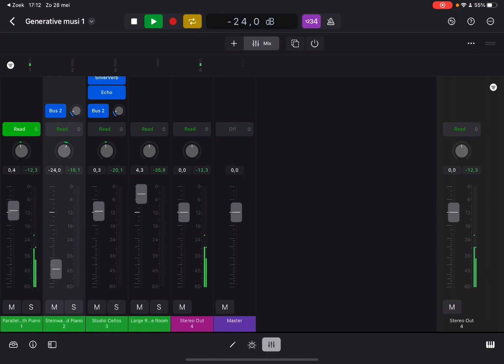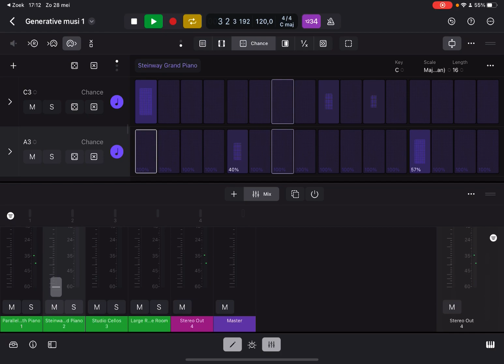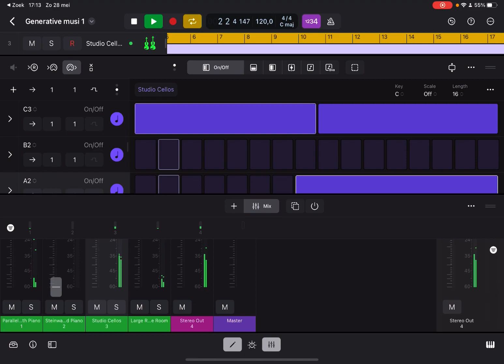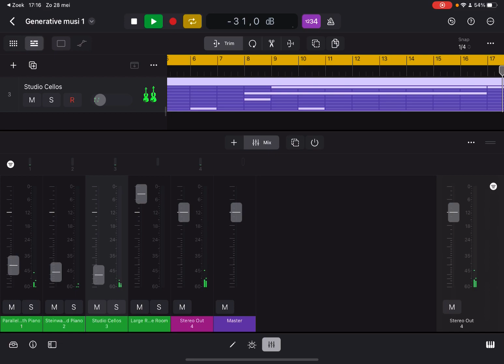Jam with Logic Pro on the iPad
A second jam, making some music with the things I talked about in the other video.